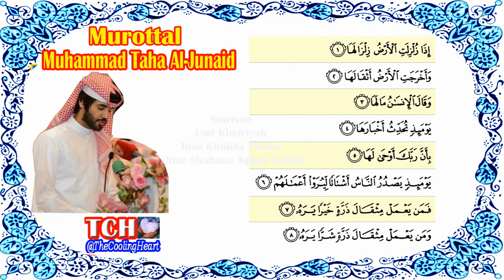The Old Muhammad Taha Al Junaid QS. 99 Al-Zalzalah Murottal Juz 'Amma Holy Quran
Murottal Juz 'Amma Muhammad Taha Al Junaid QS. 99 Al-Zalzalah